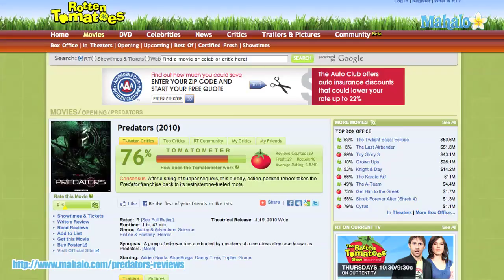Predators Reviews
Predators is produced by Robert Rodriguez (From Dusk Till Dawn, Sin City) and directed by Nimrod Antal (Vacancy, Armored).